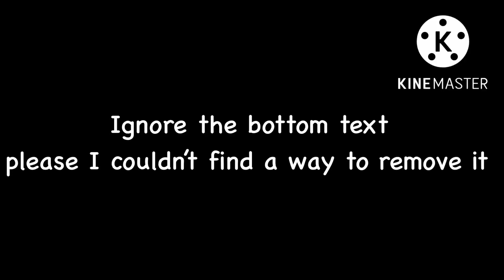Mr Incredible Becoming Uncanny But Its The 6th Phase Of Canny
I was inspired from @nantheman6066